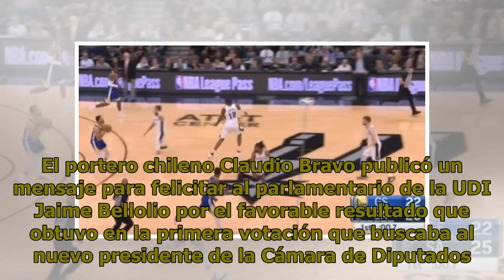Claudio Bravo felicitó a Jaime Bellolio por ganar primera votación para presidir la Cámara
El portero publicó un mensaje en Twitter a favor del parlamentario de la UDI. El portero chileno Claudio Bravo publicó un mensaje para felicitar al parlamentario de la UDI Jaime Bellolio por el favorable resultado que obtuvo en la primera votación que buscaba al nuevo presidente de la Cámara de Dipu...